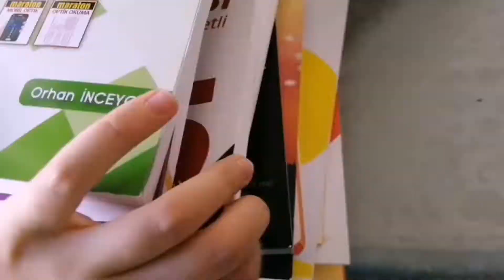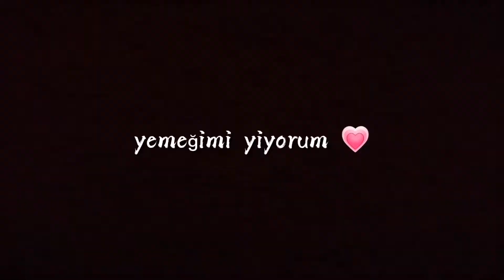yemek 🍿|Ders 🦋|Deneme💘 Vlog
Selam evet yine ben hemde çok güzel bei vlogla şuan üzerinde çalıştığım bir video var bomba şeyler sizi bekliyor 🤪💕
Bol dersi ve eğlenceli ama biraz kısa vlogum böyleydi 2 haftaya kalmadan çok iyi brişey gelecek 💖🦋